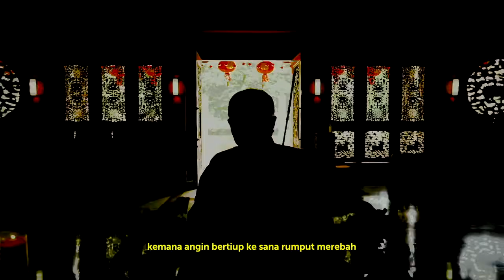Pentingnya Dukungan Bagi Keberhasilan Rencana Vaksinasi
Dengan segenap daya dan upaya, pemerintah memastikan ketersediaan vaksin yang aman, efektif, bermutu serta terjangkau agar masyarakat terlindungi dari Covid-19. Dukungan umat memiliki arti penting bagi keberhasilan rencana vaksinasi yang dijalankan pemerintah. Terlebih lagi, dukungan tersebut juga menjadi langkah umat untuk menebarkan kebajikan. Mari kita simak pesan Budi S Tanuwibowo, Ketua Majelis Tinggi Agama Konghucu Indonesia.